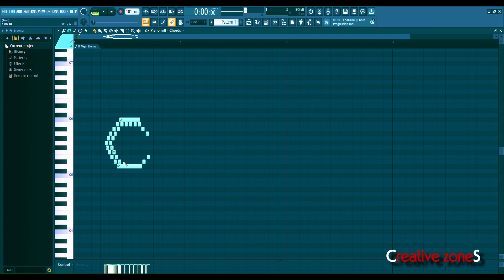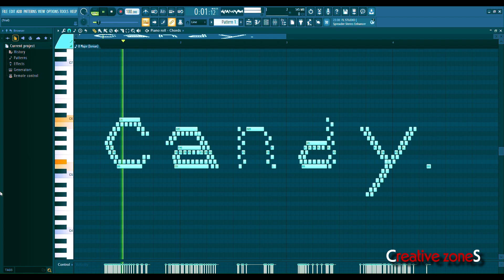Candy — What does a person's name sound like on a piano?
Piano Experement
Name Piano

Dear subscribers on this channel, I will make unusual experiments just for you. You will have a good viewing and mood.